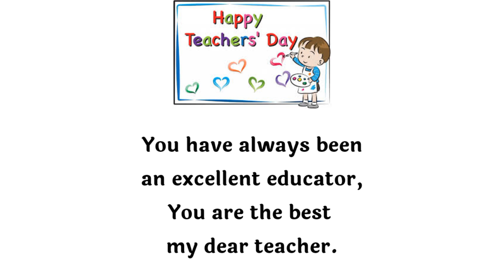Teachers Day Poem/ Rhymes | Poem On Teacher's Day For Kids/ Children | Short Poem On Teachers Day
Thanks Everyone For Watching the videos 🙏
Poem on Teachers Day

Music Credit -
Twilight Of Spring
Picture Credit -
Freepic